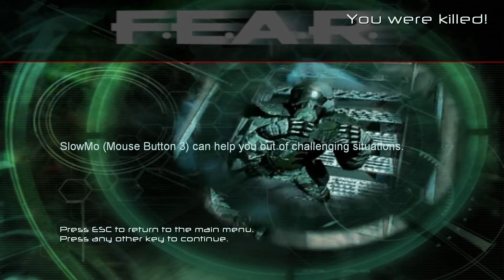F.E.A.R. Part 6 - Invisible Spooks and Fat Jerks - CharacterSelect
Both are infuriating, but for different reasons!

Your Reflex-Magic Soldiers are:
Kinathis - The Point Man
Dave - Rowdy Betters?